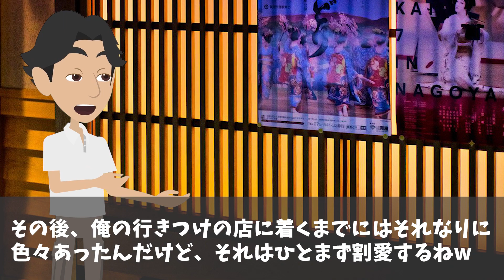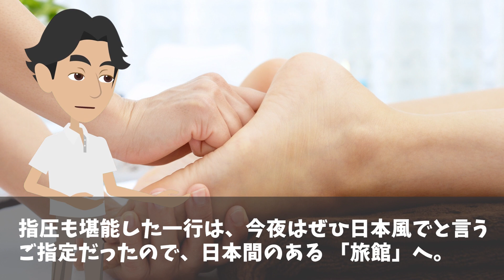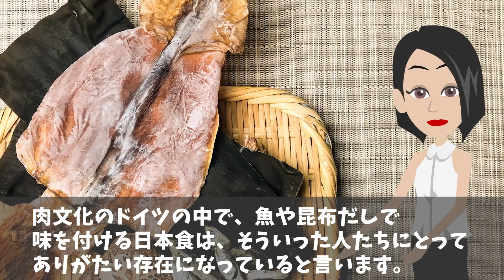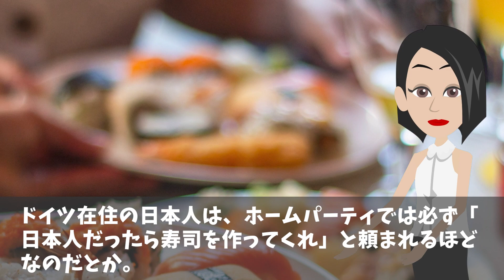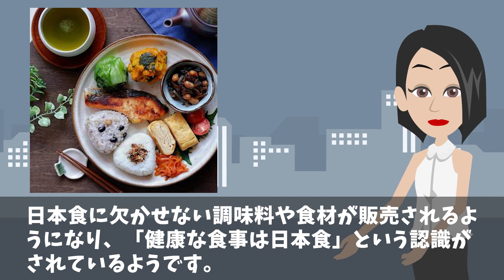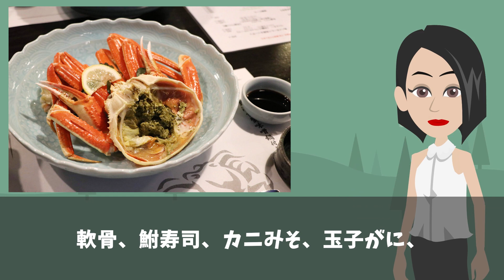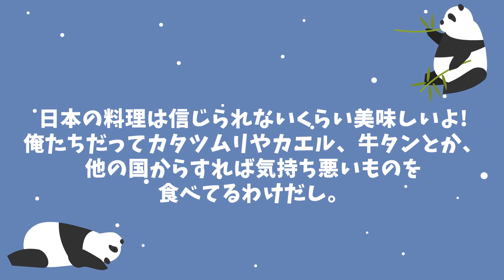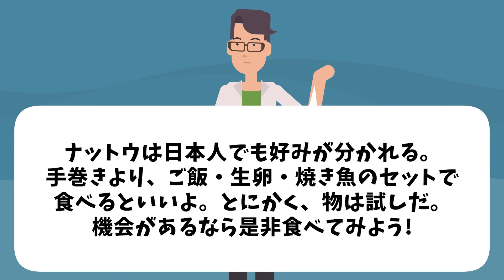【海外の反応】ドイツ人一家「もうアメリカでの生活にはうんざりだ！」米国から日本へ訪れた結果wドイツの日本食事情！【日本のあれこれ】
【海外の反応】ムスリム「カツ丼が食べれないなんて…もう私やめた…」外国人がカツ丼に興味津々！！【日本のあれこれ】

【海外の反応】「日本人が魔改造してまた本場を超えてきた！」日本発祥のクリームシチューに海外がどハマり‼︎→世界各国にはどんなシチューがある？【日本のあれこれ】

【海外の反応】「日本だけずるい！なぜウチの国に売ってないんだ！」外国人がどハマりする日本のお菓子９選【日本のあれこれ】

【海外の反応】「最も美味しくない食事なのになぜ…」外国人が日本で入院中に食べた食事に海外が大騒ぎ！！→世界最悪な病院食とは？【日本のあれこれ】

■フリー素材